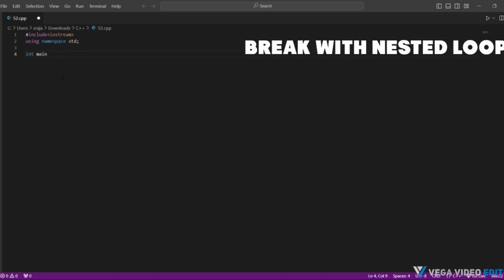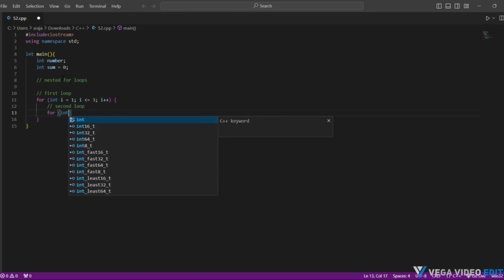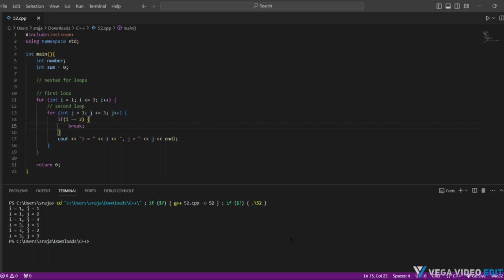C++ (Programming Language) Project 52: 'Break with Nested Loop' Created by Trishanth Kumar